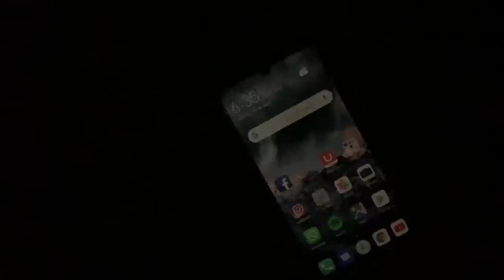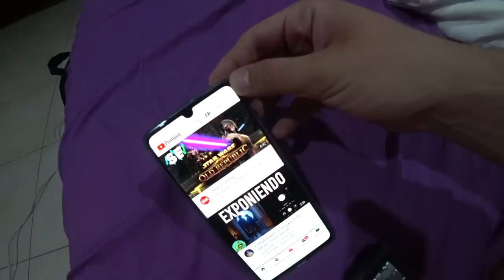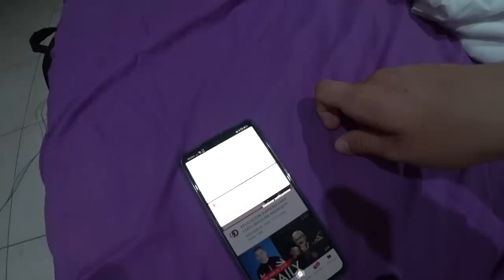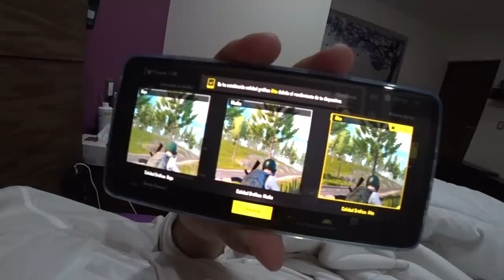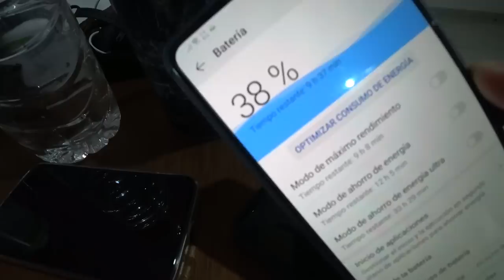HUAWEI P30: 1Dia de Uso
1 CAMARA PRINCIPAL
2 LENTE PARA LA CAMARA
3 LENTE PARA TOMAS EXTRAS
4 MICROFONO
5 LUCES
6 TRIPIE
7 TRIPIE PORTATIL
8 SONY ACTION CAM